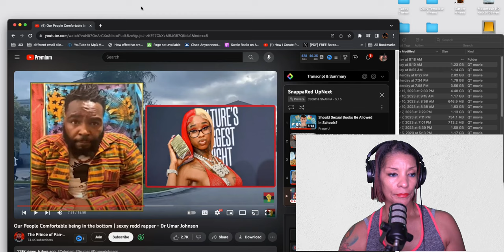Sexy Red's Scandal: School Controversy!